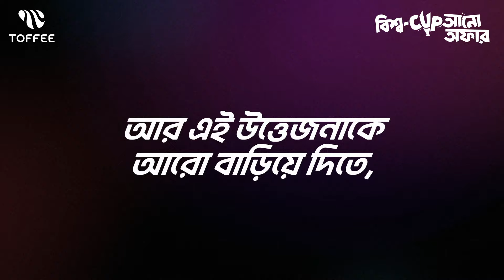Dubai Offer Unveiling Video | ICC Women's T20 World Cup 2024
শুরু হয়ে গেছে আইসিসি নারী টি২০ বিশ্বকাপ ২০২৪। আর এই উপলক্ষ্যে টফি দিচ্ছে বিশ্ব-Cupআনো অফার! টফি-তে প্যাক কিনে খেলা দেখুন, কুইজ খেলুন আর ১০ জন ভাগ্যবান জিতুন দুবাই ট্রিপ!

এই অফার হাতছাড়া না করতে এখনই কিনুন ৫০ টাকায় ৭ দিনের প্যাক, অথবা ৭০ টাকায় পুরো বিশ্বকাপ প্যাক, অথবা বাংলালিংক-এর যেকোনো ডাটা প্যাক।

টফি-তে খেলা দেখুন সবাই, আপনিও যেতে পারেন দুবাই!